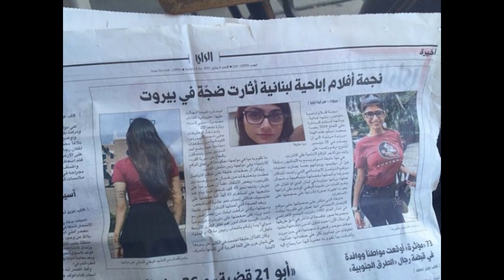Top 10 Facts About Mia Khalifa !